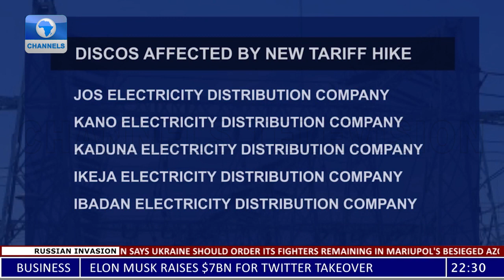Electricity Tariff Hike: A Look At The Impact On Nigerians